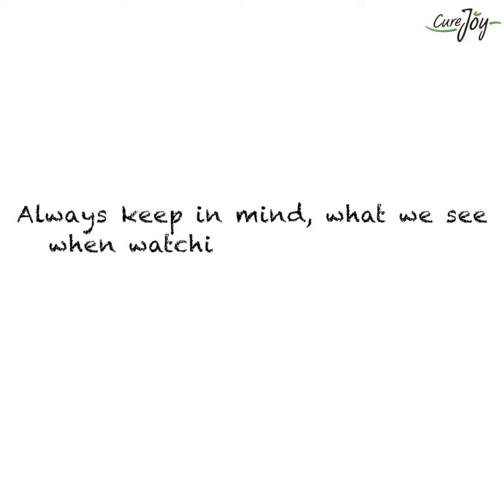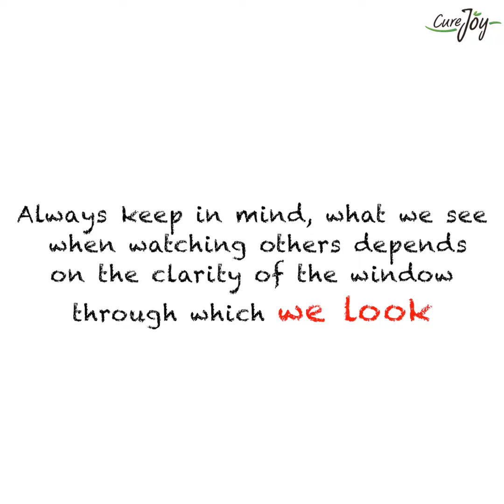Neighbor House wife with Smart Husband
Look what did she to neighbor House Wife